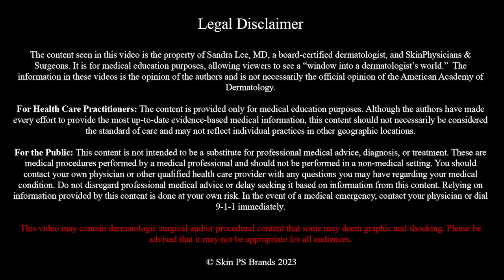Creamy Soft Pops That Altered My Brain Chemistry